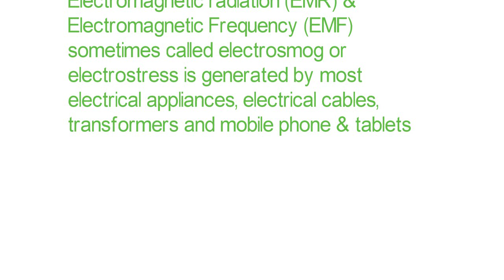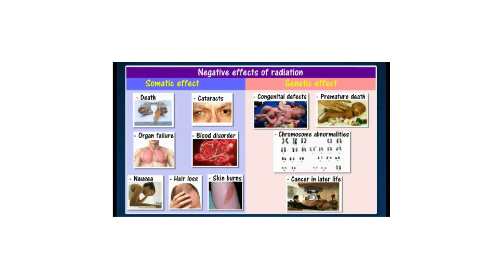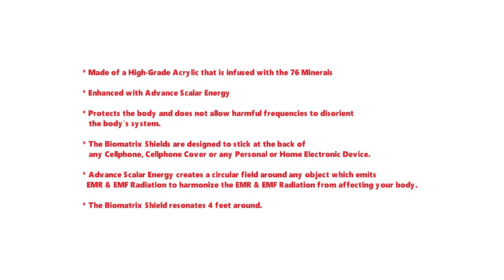What is radiation?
Shield Your Well-being from EMR & EMF - Learn, Measure, Protect. Let's navigate the invisible yet impactful realm of electromagnetic fields together. Stay informed and stay safe.